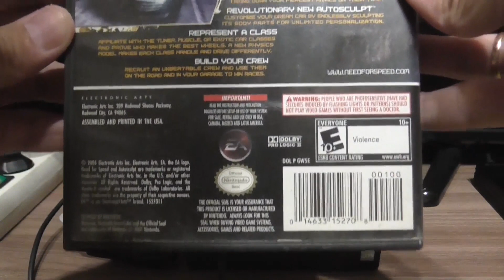[Nintendo Gamecube] NEED FOR SPEED: CARBON - Part 8. Живой летсплей (отсюда и до конца проекта)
ВНИМАНИЕ!!! С этого момента и до конца всего проекта выпуски будут выходить в классическом, для моего канала, формате - Живой летсплей, подробности в самом видео.

Райан Купер начинает захват территории Дариуса - лидера команды "Краплёные", которые не придерживаются конкретного класса машин, ездят, в основном, на самых ТОПовых автомобилях. Сам же Дариус обладатель красивейшего немецкого суперкара Audi Le Mans Quattro.